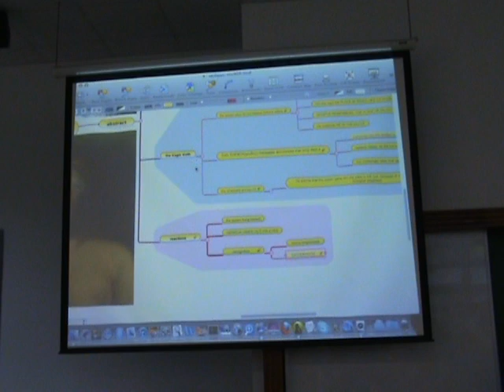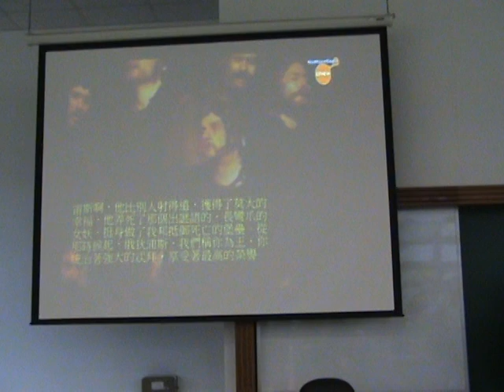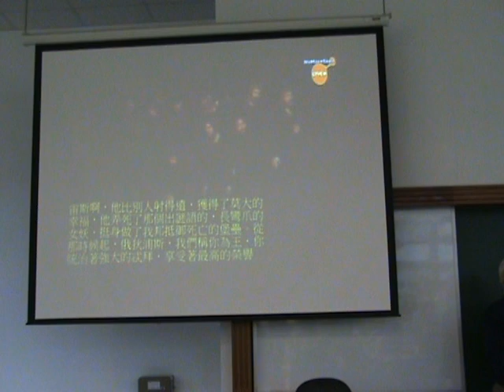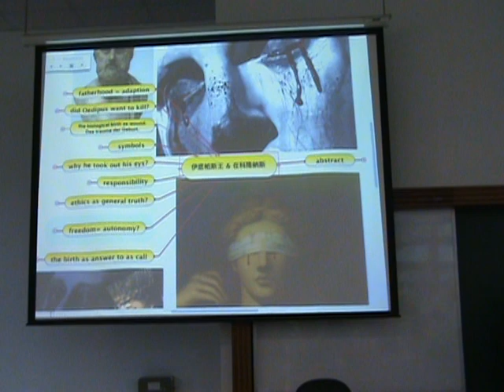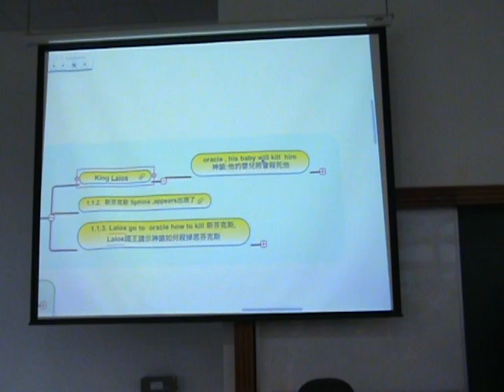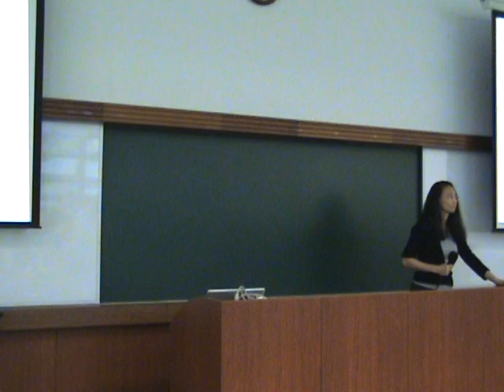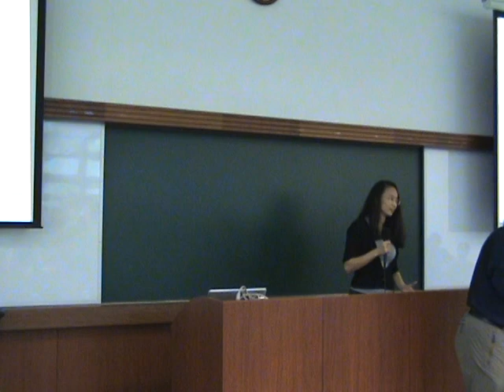國立台灣大學歐盟中心演講：古希臘悲劇 (伊底帕斯王Oedipus ) 6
國立臺灣大學, 演講, 李亮神父,東正教. 古希臘悲劇, 希臘神話. 拉伊俄斯年輕時曾經劫走國王珀羅普斯的兒子克律西波斯，因此遭到詛咒，他的兒子伊底帕­斯出生時，神諭表示他會被兒子殺死。為了逃避命運，拉伊俄斯刺穿了新生兒的腳踝[1]­，並將他丟棄在野外等死，然而奉命執行的牧人心生憐憫，偷偷將嬰兒轉送給替科林斯王國­工作的牧人，科林斯國的牧人再將嬰兒送給國王波呂波斯，國王把他當作親生兒子般扶養長­大。
有天，伊底帕斯去德爾斐神殿裡請求太陽神阿波羅神諭，得知自己將來會「弒父娶母」。為­避免神諭成真，伊底帕斯便離開科林斯，並發誓永不再回去。伊底帕斯流浪到底比斯附近時­，在三叉路上與一台馬車發生衝突，受到馬車上的人的推擠和攻擊，便失手殺了全部的人，­其中正包括了他的親生父親拉伊俄斯。
當時的底比斯城被人面獅身獸斯芬克斯所困：斯芬克斯會抓住每個路過的人，如果對方無法­解答他出的謎題，便會將對方撕裂吞食。這個謎語是：「什麼動物早晨用四條腿走路，中午­用兩條腿走路，晚上用三條腿走路？」，謎底是「人」。
底比斯城為了脫困，便宣布能解開謎題者，可獲得王位並娶國王的遺孀伊俄卡斯忒為妻。伊­底帕斯解開了斯芬克斯的謎題，解救了底比斯，於是繼承了王位，並在不知情的情況下娶了­自己的親生母親為妻，生了兩男（埃忒俄克洛斯、波呂涅克斯）和兩女（安提戈涅、伊斯墨­涅）。

後來，在伊底帕斯管治下的底比斯不斷遭受災禍與瘟疫之苦，於是請託克瑞翁前往德爾菲神­殿向阿波羅請示神諭，問道為何會降下災禍。最後在先知提瑞西阿斯的揭示下，伊底帕斯透­過伊俄卡斯忒和前王拉伊俄斯的牧人所提供的線索，如偵探般逐漸地追問，伊底帕斯才發現­他真正的身分是拉伊俄斯的兒子，最終也應驗了他殺父娶母的不幸命運。
隱約知曉真相的伊俄卡斯忒震驚不已又無法阻止伊底帕斯對身份的追查，伊俄卡斯忒走回宮­殿的房間裡後便上吊自殺，這時候，伊底帕斯也知道了真相後，傳報人卻傳來伊俄卡斯忒自­殺的消息，伊底帕斯前往房間抱起伊俄卡斯忒的屍體後痛哭，拿起伊俄卡斯忒胸口上的胸針­，刺瞎自己的雙眼，給予自己比死還要痛苦的懲罰。